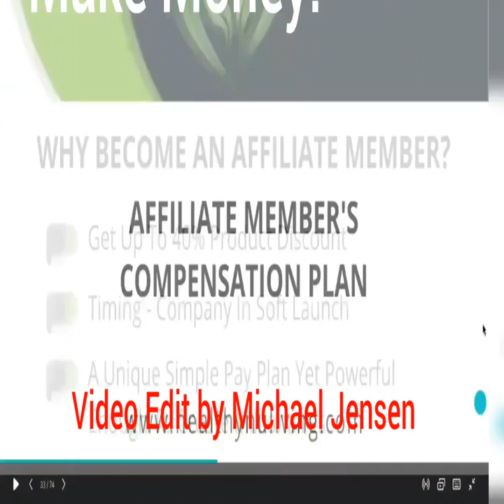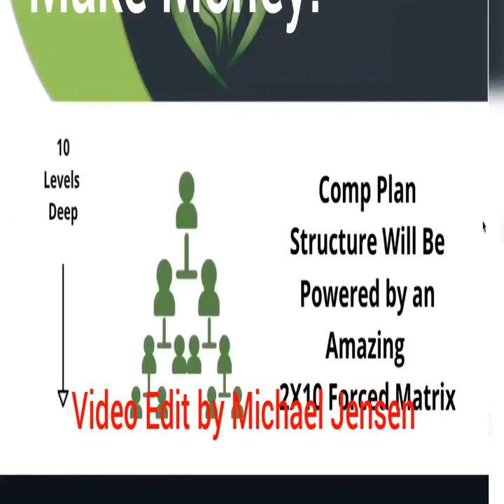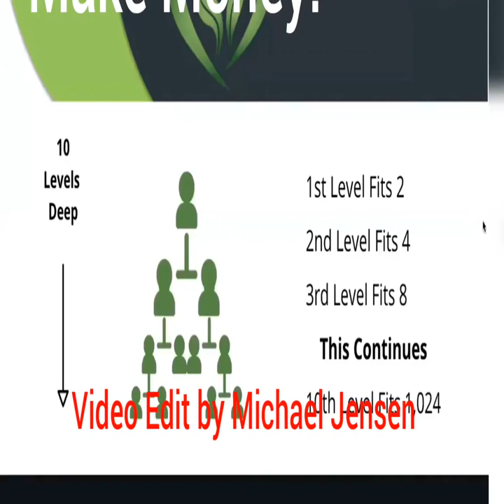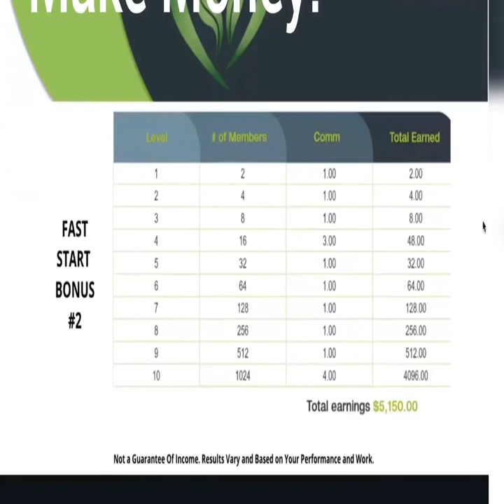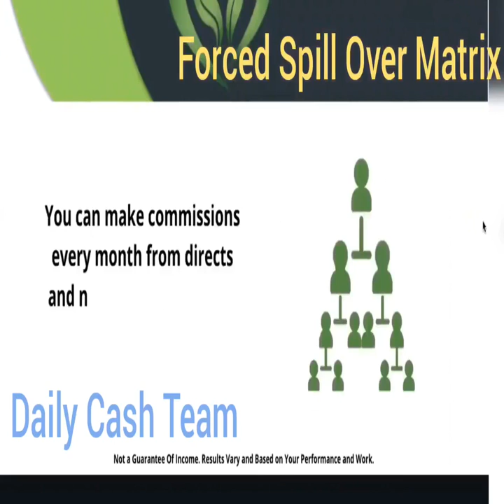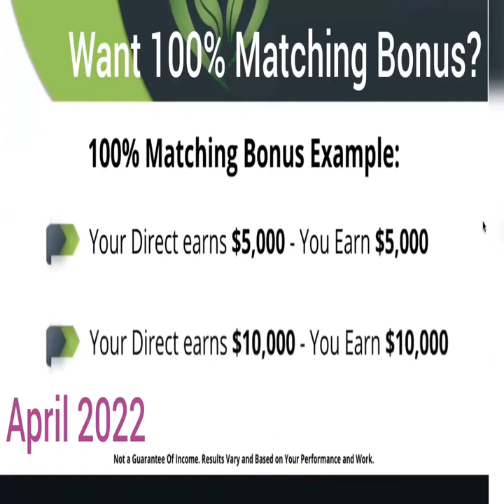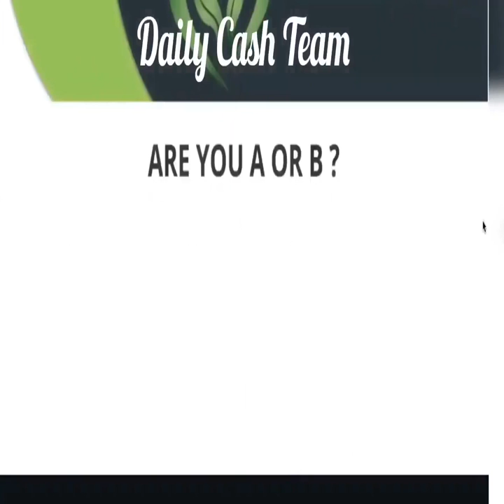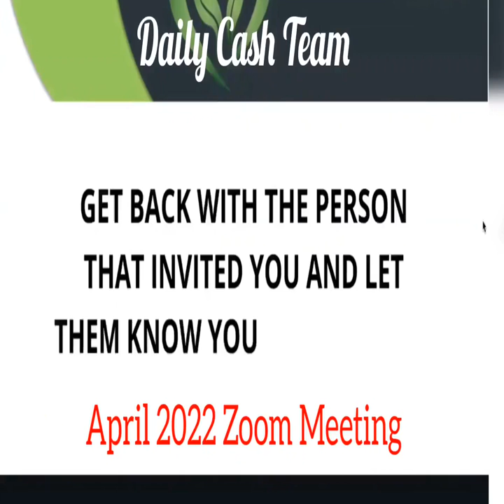HOW IT WORKS Healthy NU Living HealthyNULiving HNL new change update and 10 decibels louder edit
HOW IT WORKS Healthy NU Living HealthyNULiving HNL new change update and 10 decibels louder video edit Daily Cash Team Simple Cash Team

Compensation Plan Explained

Business Opportunity Overview
Business Overview

Conference Call
ZOOM CALL MEETING

Healthy NU Living
HNL

BRANDED VIDEO
DCT

new change
updated video
10 decibels louder
video edit

Simple Cash Team
Simple Cash Team